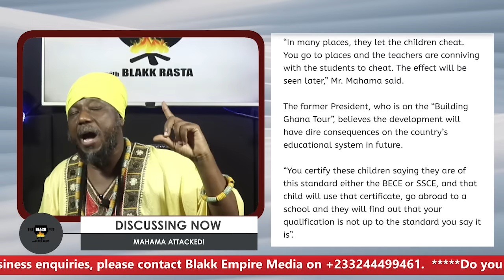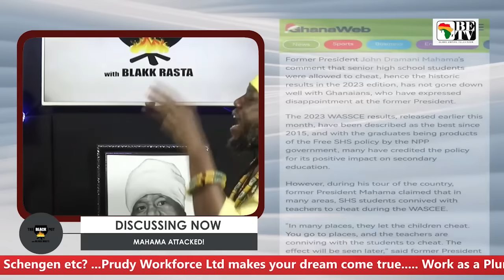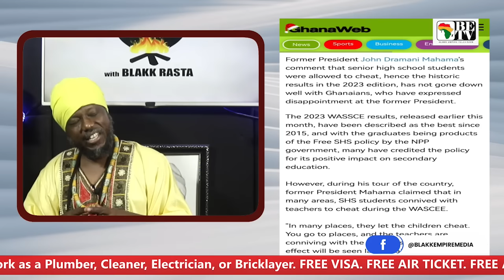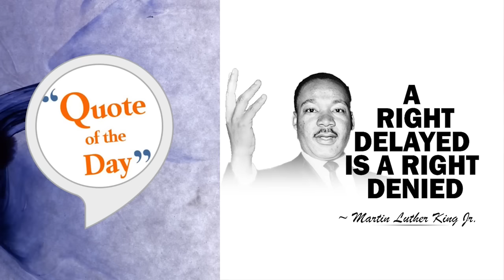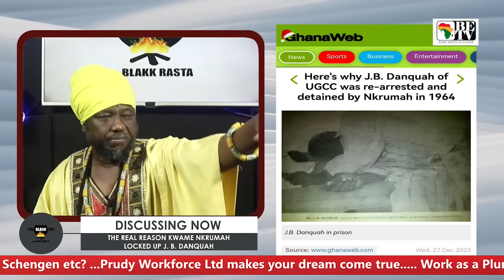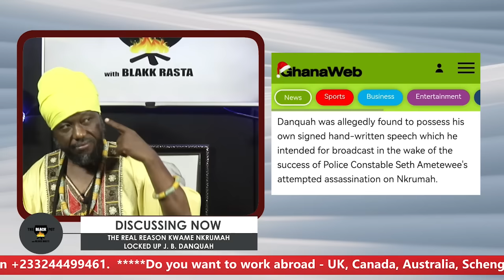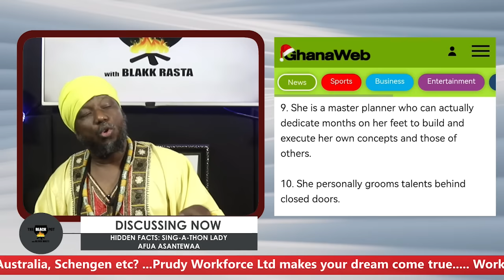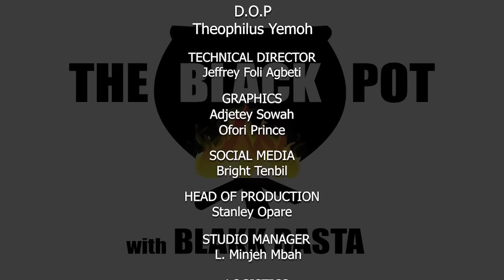MARTIN AMIDU CALLS KISSI AGYABENG CORRUPT, DESPERATE, MAHAMA ATTACKED!.......ETC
1. MAHAMA ATTACKED!

2. MARTIN AMIDU CALLS KISSI AGYABENG CORRUPT, DESPERATE

3. THE REAL REASON KWAME NKRUMAH LOCKED UP J. B. DANQUAH

4. HIDDEN FACTS: SING-A-THON LADY AFUA ASANTEWAA